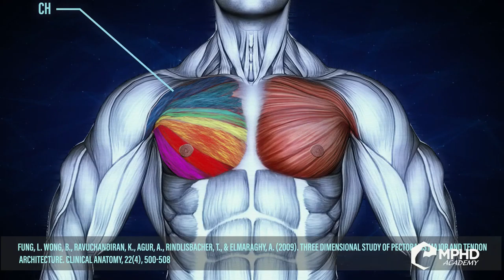GENERATION IRON: Milos SarcevThe Difference Between Correct & Incorrect Steroid Use In Bodybuilding